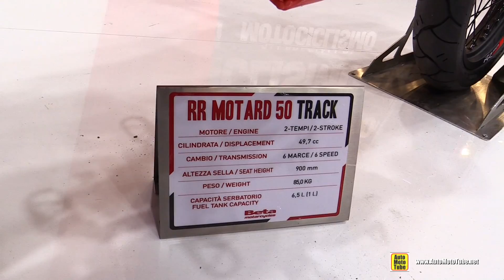2019 Beta RR Motrad 50 Track - Walkaround - 2018 EICMA Milan